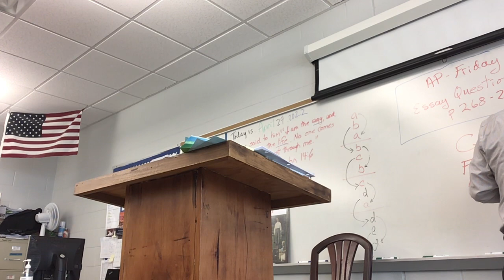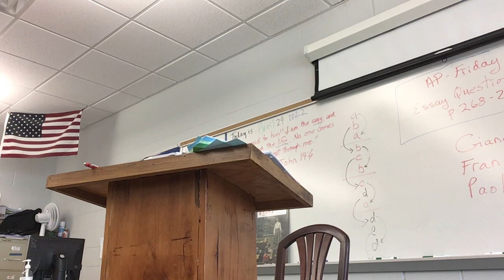4/29/2022 Inferno Canto 6